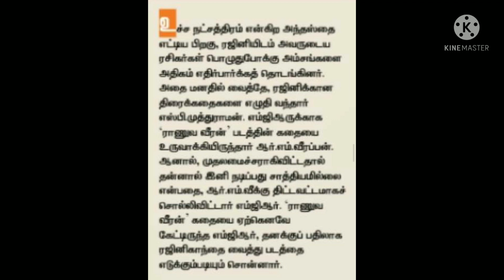மக்கள் தலைவர் ராணுவ வீரன் கதையை ரஜினியை வைத்து எடுக்க சொன்ன புரட்சி தலைவர் MGR